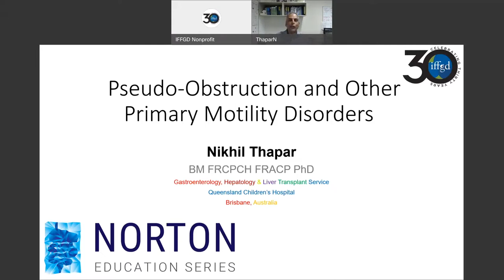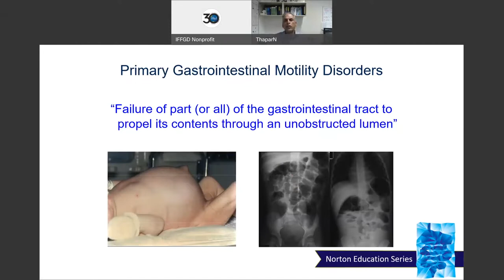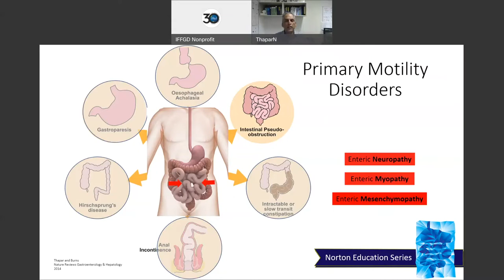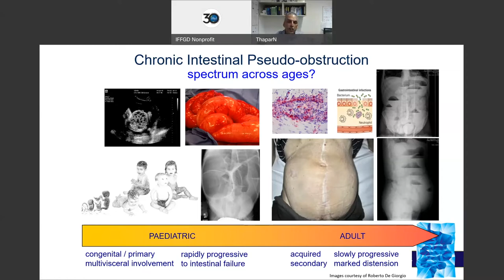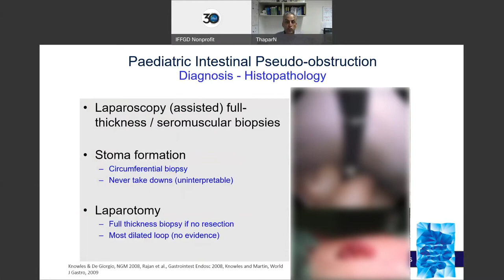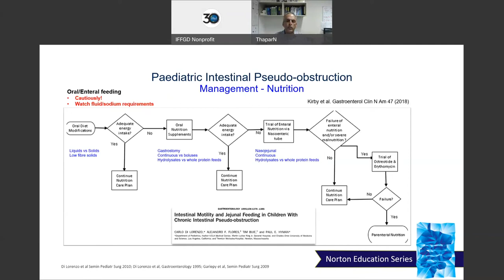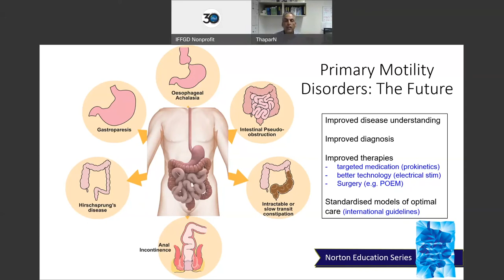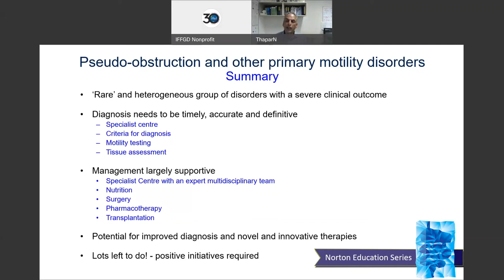Dr. Nikhil Thapar - 2021 NES Pediatric: Pseudo Obstruction and Other Primary Motility Disorders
This video is a part of the 2021 Norton Education Series: 30th Anniversary Event – Pediatric Edition which was released on November 7, 2021. Warning: Some of the educational videos in this program contain graphic images of the human body related to medical procedures and for the purpose of illustrating presentation content.

Included in Session 1(a): Medical Education Session, this video is Pseudo-Obstruction and Other Primary Motility Disorders by Dr. Nikhil Thapar, Director of the Gastroenterology, Hepatology and Liver Transplant service at Queensland Children’s Hospital, Brisbane, Australia where he leads a specialist statewide multidisciplinary clinical service for children with gastrointestinal motility and functional disorders.